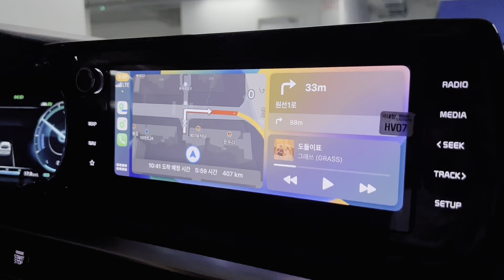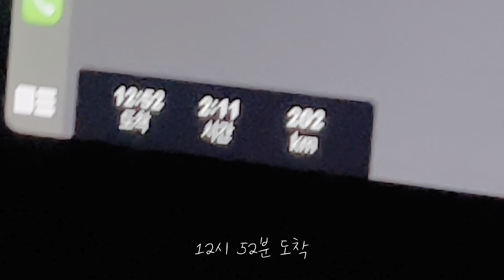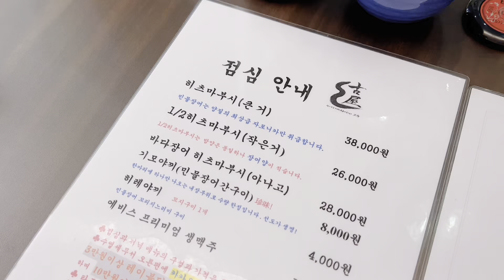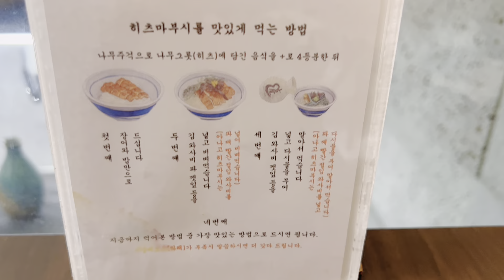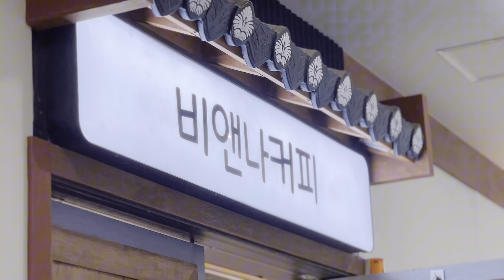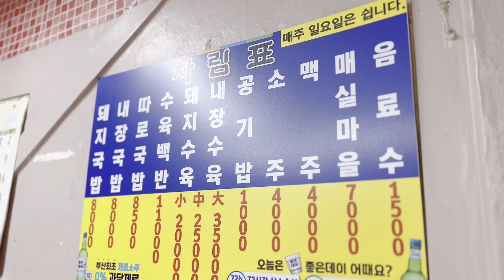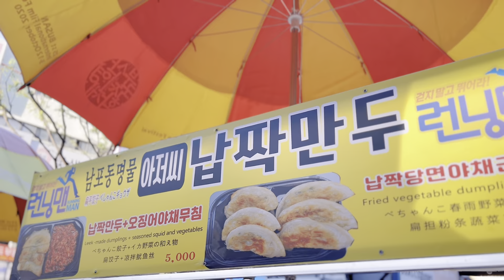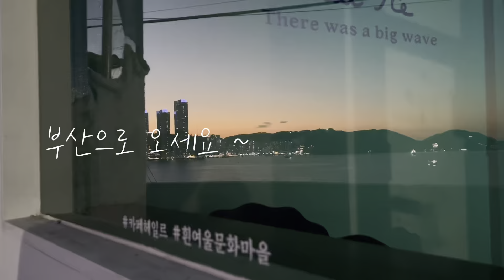[vlog] 강아지와 부산여행ep.1 🐶| 인생 국밥 맛집을 찾았다😋| 장어덮밥 맛집 | 비프광장 | 흰여울마을 | 광안리 | 부산 브이로그ㅣ가을여행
안녕하세요 진덕부부 입니다~~❤
이번 추석 연휴가 참 길었죠?!
즐거운 한가위 보내셨나요🤩
저희는 추석 연휴에 부산에 다녀왔는데요!
짧지만 알차게 보낸 2박3일 ㅎㅎ
1편 2편으로 담아왔습니다 (쏘리질러📣)
재미있게 봐주시고 2편도 재미와 감동!
그리고 힐링으로 찾아뵙겠습니다〰🫶
그럼 오늘도 행복한 하루 되시길 바라며,
구독❤ 좋아요👍 부탁드려요(ㅎ_ㅎ) !!!

Hello, this is Jindeok couple~~❤
This Chuseok holiday was really long, right?!
Did you have a happy Chuseok🤩
We went to Busan during the Chuseok holiday!
A short but well-spent 2 nights and 3 days hehe.
We've included part 1 and part 2 (I'm screaming📣)
Please enjoy it, and Part 2 is also fun and touching!
And I will come back with healing〰🫶
Well, I hope you have a happy day today,